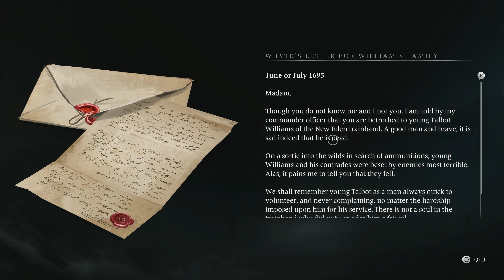Finding Ferdinando | Let's Play Banishers: Ghosts of New Eden #49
Banishers: Ghosts of New Eden is an intriguing title that seems to blend elements of adventure, strategy, and possibly supernatural themes. Based on the name alone, it suggests a setting where players might take on roles as banishers, individuals tasked with confronting and dealing with ghosts or supernatural entities in a place called New Eden. This setting could be rich in lore, possibly set in a dystopian future or an alternate reality where ghosts and the supernatural are a part of everyday life.

In such a game, players could expect mechanics that involve exploration, puzzle-solving, and combat with ghosts or other supernatural entities. The game might offer a narrative-driven experience, where the story of New Eden and its spectral inhabitants unfolds through player actions and decisions. The term Ghosts of New Eden hints at a backstory involving the history of this place and the spirits that haunt it, potentially offering a deep, immersive world for players to explore.

Given the speculative nature of this description, the actual game might differ. It would be best to look up official sources or gaming platforms for detailed information about Banishers: Ghosts of New Eden, including its gameplay mechanics, storyline, developer, and release information.